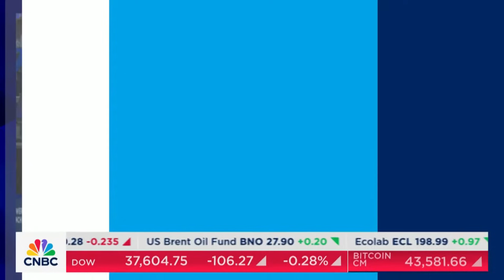Bank of America CEO Brian Moynihan shares his thoughts on earnings and the outlook...